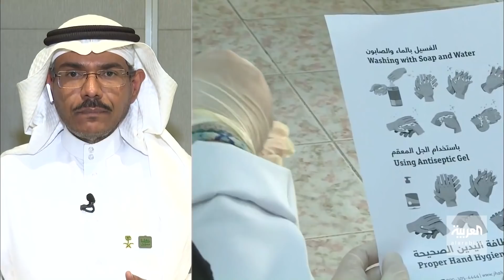د. محمد العبدالعالي يتحدث لنشرة الرابعة عن ما بعد كورونا في السعودية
في مقابلة خاصة مع العربية، وبعد إعلان السعودية البدء في تخفيف القيود المفروضة لمواجهة كورونا، تحدث د محمد العبدالعالي لنشرة الرابعة عن الإجراءات التي سيتم اتخاذها في المرحلة المقبلة
ــــــــــــــــــــــــــــــــــــــــــــــــــــــــــــــــــــــــــــــــــــــــــــــــــــــــــــــــــــــــــــــــــــ